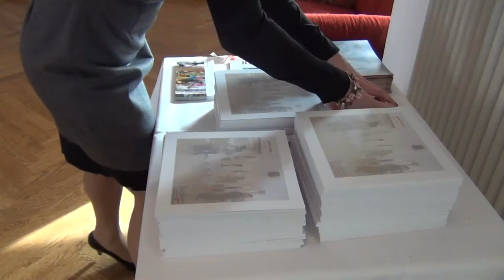20 Jahre galerie:balou (2014)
Ein Bericht von Volker Krieger, Filmklub Dortmund e.V.
Dieser Beitrag musste wegen einer Namensverwechslung im Kommentartext neu hochgeladen werden.
Das Kulturzentrum balou in Dortmund-Brackel besteht bereits fast 40 Jahre. Begonnen hatte es als Nachbarschaftshaus und soziokulturelles Zentrum in Dortmund-Wambel und befindet sich seit 1990 in der ehemaligen Oberdorfschule in der gleichnamigen Straße in Brackel.
Seit 1994 bietet die galerie:balou als non-profit Unternehmen mehr als 100 lokalen und regionalen Künstlerinnen und Künstlern eine Plattform.
Zu diesem Anlass richtet die Galerie zur Zeit eine zweiteilige Jubiläumsausstellung aus, deren erster Teil noch bis zum 30. Oktober zu besuchen ist.
Die beteiligten Künstler in der aktuellen Ausstellung sind: Tanja Moszyk, Bernd Moenikes, Era Freidzon, Jutta Hellweg, Benjamin Vogel, Rudolf Preuss, Petra Eick, Martin Brand, Angelika Gehrke, Birte Breidbach, Brigitte Bailer, Cornelia Regelsberger und Claudia Karweick.
Zur Eröffnung der Ausstellung betonte Stadtdirektor und Kulturdezernent Jörg Stüdemann, dass die Künstler aus Dortmund und Umgebung nicht dankbar genug sein können für diese hervorragende Möglichkeit, sich dem lokalen und regionalen Publikum zu präsentieren.
Er dankte deshalb ganz persönlich dem ehrenanmtlichen Galerieleiter und Vorsitzenden des balou e.V., Rudolf Preuss, für dieses herausragende Beispiel gelungener Kunstvermittlung, die von einer nachahmenswerten Kunstleidenschaft getragen werde.
Der zweite Teil dieser Jubiläumsausstellung wird am 2. November 2014 eröffnet werden - herzlich willkommen.